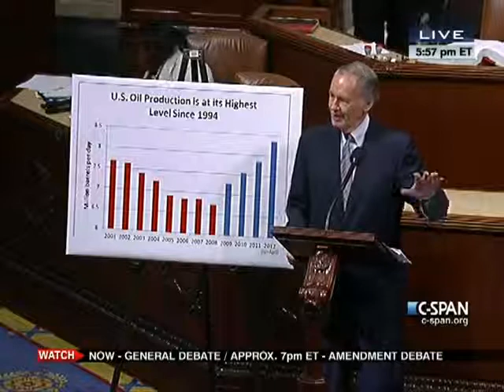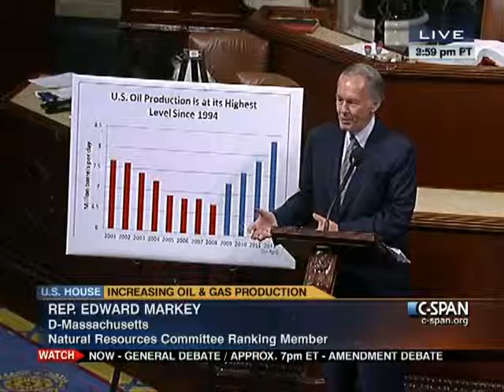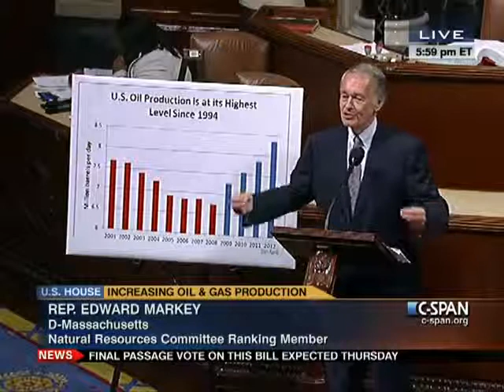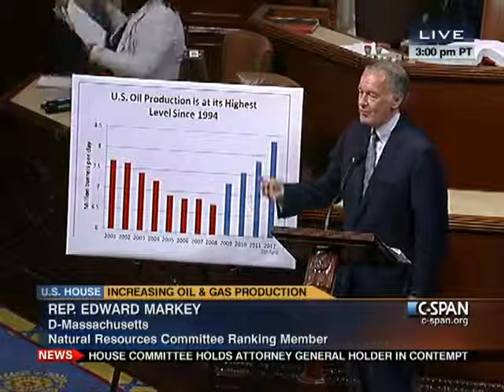House Session 2012-06-20 (17:11:40-18:12:04)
Begin Consideration of H.R. 4480 - Domestic Energy and Jobs Act, Rules Committee Print (Structured Rule)
The rule provides for two hours of general debate and makes in order the following amendments:
Rep. Hastings Manager's (10 minutes of debate)
Rep. Polis Amdmt
Reps. Terry/Mack Amdmt
Rep. Quigley Amdmt
Rep. David McKinley Amdmts 1,2
Rep. Waxman Amdmt
Rep. Connolly Amdmt
Rep. Green Amdmt
Rep. Terry Amdmt
Rep. Rush Amdmt
Rep. Holt Amdmt
Rep. Lewis Amdmt
Rep. Amodei Amdmt
Rep. Markey Amdmt
Rep. Landry Amdmt
Rep. Rigell Amdmt
Rep. Holt Amdmt
Reps. Wittman/RigellAmdmt
Reps. Westmoreland/Braley Amdmt
Rep. Bass Amdmt 1,2
Rep. Capps Amdmt
Rep. Hanabusa Amdmt
Rep. Speier Amdmt
Reps. DeLauro/Markey/Frank Amdmt
Rep. Jackson Lee Amdmt
House Amendment to S. 3187 - Food and Drug Administration Safety and Innovation Act (Suspension, 40 minutes of debate)
Motion to Instruct Conferees on H.R. 4348 - Surface Transportation Extension Act of 2012, Part II